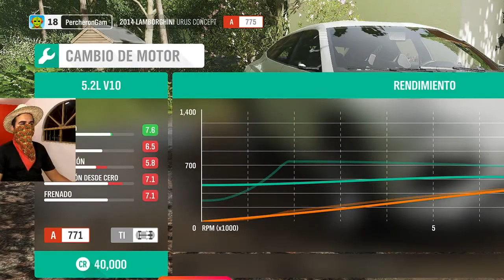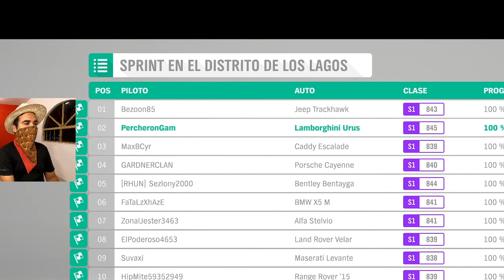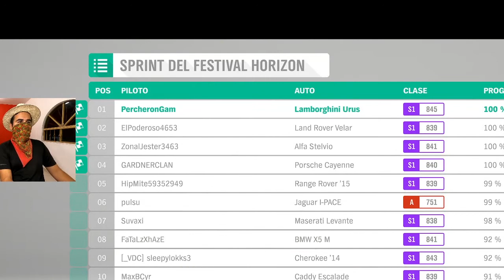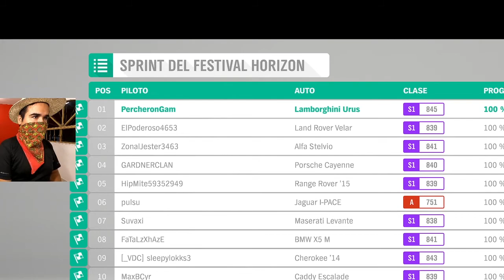🚗TUNING y PRUEBA de LAMBORGHINI URUS de Forza Horizon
Diseñando el tuning de la LAMBORGHINI URUS 2014 y la pongo a toda prueba en terracería, carretera y pistas de forza horizon... Resulto mejor de lo que esperaba y se convirtió en una campeona!

Comenta si te a gustado el diseño de la camioneta suv mas rapida de las suv...

GANA UNA 🍕 PIZZA!!!
🎉 Al llegar a los 100 seguidores o suscriptores 🥳 la sorteare entre los seguidores!
💥Pero al llegar a los 1000 Suscriptores regalare algo especial.